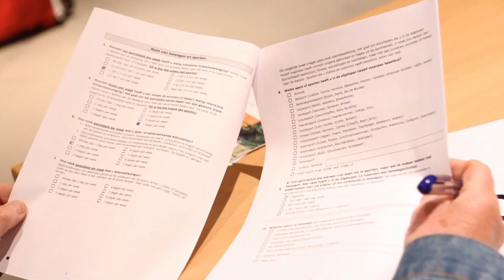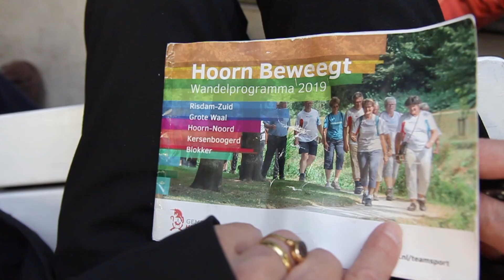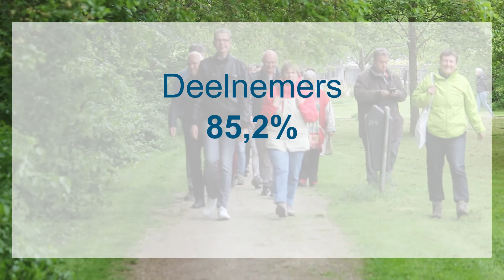Team Sport Hoorn, Hoorn Beweegt Wandelprogramma 2019 Video verslag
Team Sport organiseert diverse activiteiten en projecten in de wijk om kwetsbare groepen te activeren om meer te gaan bewegen.
Een van de projecten is het Hoorn Beweegt wandelprogramma, een bijzondere vorm van de Nationale diabetes Challlenge van de Bas van de Goor Foundation